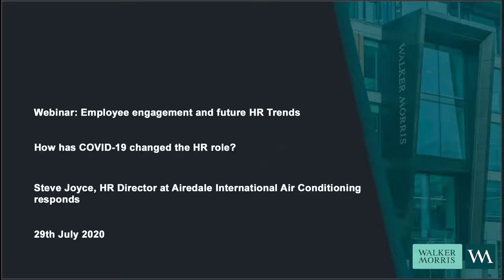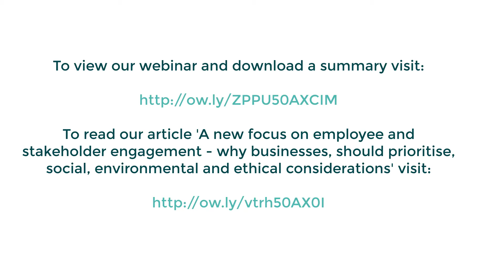How has COVID-19 changed the HR role?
Andrew Rayment and Charlotte Smith (both Employment) presented a live Q&A webinar discussion on ‘Employee engagement and future HR trends’. Walker Morris employment lawyers were joined by Lisa Rowlinson-Brown, People Director at Symington’s, Steve Joyce, HR Director at Airedale International Air Conditioning and Catherine de la Poer, Leadership Developer at Halcyon Coaching. Steve Joyce responds to the  the question How has COVID-19 changed the HR role?